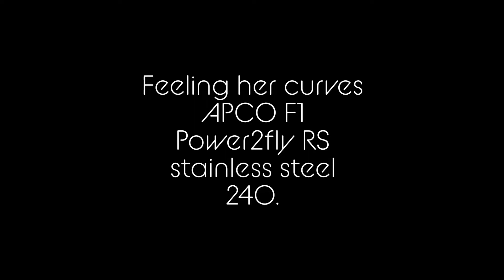240 apco f1 22m2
Power2fly RS Stainless Steel with Apco F1 22m2